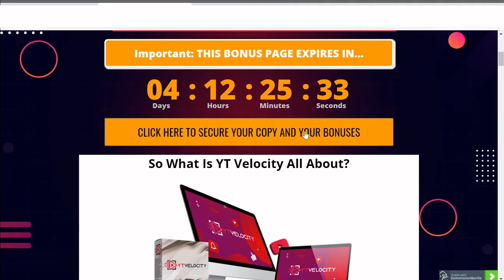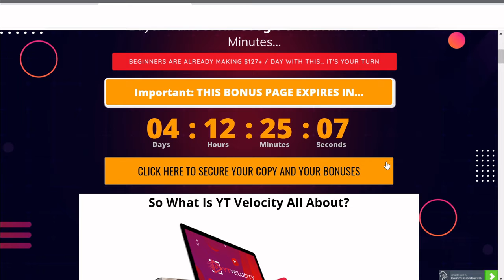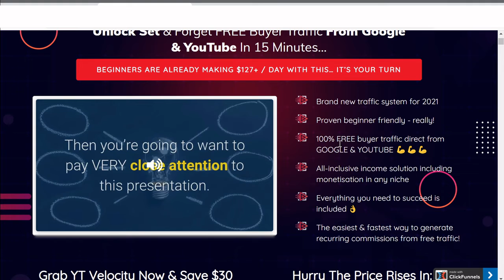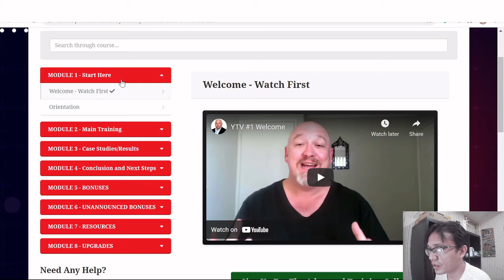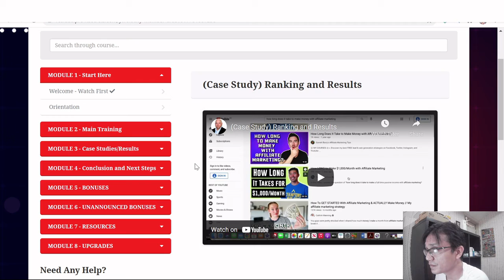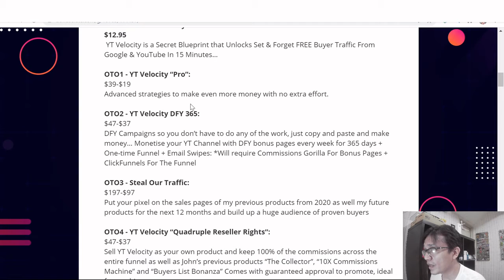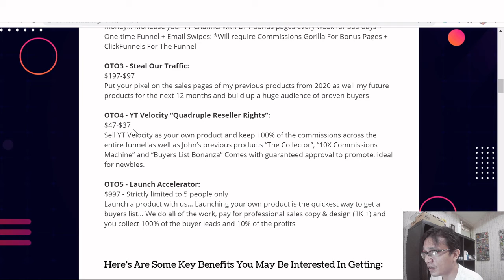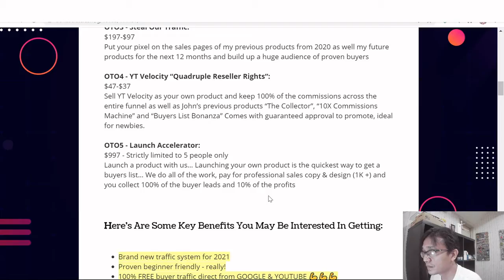YT VELOCITY REVIEW 🛑 WAIT 🛑 DON'T GET YT VELOCITY WITHOUT 🏆 MY BONUSES 🏆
Chapters:
00:00 Intro
00:20 What is YT Velocity?
02:58 Izrul's Bonuses
05:29  Sales Page
06:55  Member's Area
08:42 Prices & Up-Sells
Unlock Set & Forget FREE Buyer Traffic From Google & YouTube In 15 Minutes…
BEGINNERS ARE ALREADY MAKING $127+ / DAY WITH THIS… IT’S YOUR TURN

So What Is YT Velocity All About?

YT Velocity reveals how to get top rankings for free YouTube & Google traffic FAST …
… and turn that traffic into recurring commissions on autopilot

🗲 Brand new traffic system for 2021
🗲 Proven beginner friendly - really!
🗲 100% FREE buyer traffic direct from GOOGLE & YOUTUBE 💪💪💪
🗲 All-inclusive income solution including monetization in any niche
🗲 Everything you need to succeed is included 👌
🗲 The easiest & fastest way to generate recurring commissions from free traffic!